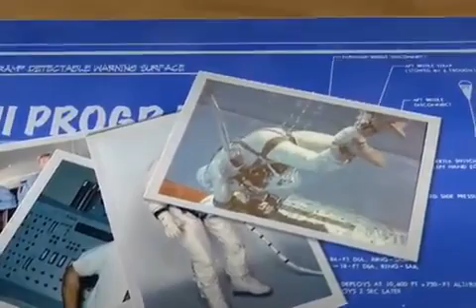Project Gemini - NASA 50th Anniversary Music Video